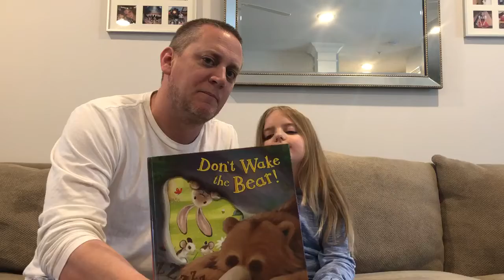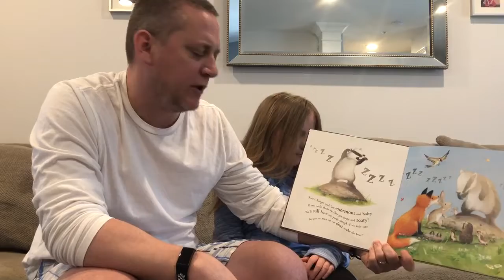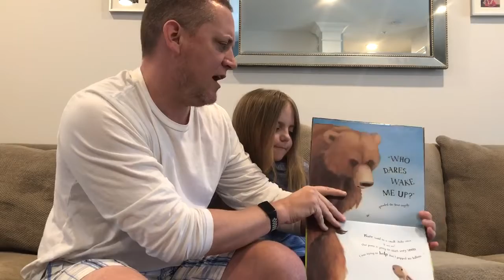Mr. Lohn Reads Don’t Wake the Bear!